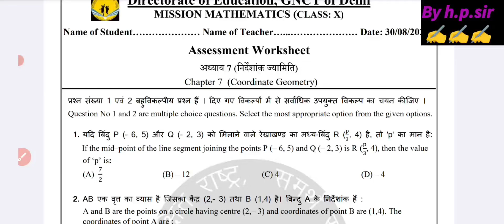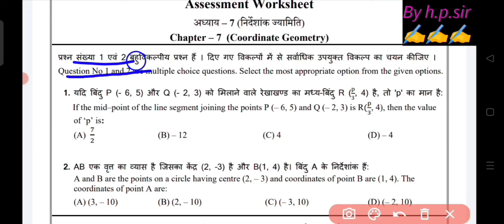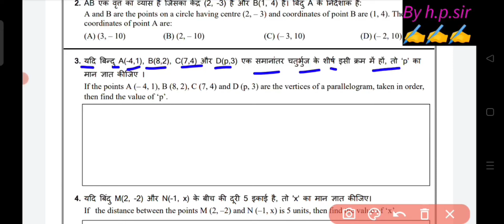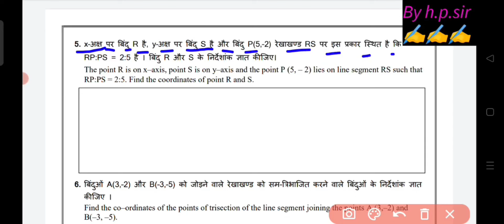Class 10 Mission Maths Assessment Worksheet 30/8/2024 || Chapter 7 mission maths assessment class 10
अध्याय 7 निर्देशांक ज्यामिति assessment solution class 10
Chapter 7 Coordinate Geometry chapter 7 assessment solution 2024-25
निर्देशांक ज्यामिति चैप्टर 7 असेसमेंट 2024
chapter 7 co-ordinate geometry assessment solution 2024-25
chapter 7 assessment linear equation into variables 30 august 2024
Class 10 mission maths assessment worksheet 30/08/2024 ||chapter 1 mission maths assessment class 10
Class 10th mission mathematics assessment worksheet 30 august 2024
Class 10th Mission Mathematics Assessment Worksheet
Mission Mathematics assessment Worksheet solution 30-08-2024
Class 10 mission mathematics assessment worksheet class 10
Class 10 mission mathematics assessment worksheet class 10 solution 30 aug 24
Doe mission mathematics assessment class 10 solution 30/8/24
class 10 mission mathematics assessment worksheet solution ine English medium
class 10 mission mathematics assessment solution in Hindi medium
kaksha 10 ganit assessment karpatrak Hindi medium mein answer
doe mission mathematics assessment solution in Hindi
Doe class 10 mission mathematics assessment worksheet solution
class 10 mission mathematics assessment worksheet solution in Hindi medium
class 10 mathematics assessment solution in English medium
class 10 mission mathematics assessment solution
class 10 mission mathematics assessment worksheet 30 august 2024
30 august 2024 class 10 mission assignment worksheet  mathematics
30 August 2024  class 10 mission mathematics
class10missionmaths30/08/2024
Class 10 Mission Maths Worksheet 2024-25 solution/ mission math worksheet 2024-25 अगली डेट के लिए यहां देखें 👇👇

Class 10 mathematics all paper solutions 2023-24 playlist गणित के सभी पेपर के हल यहां देखे 👇👇